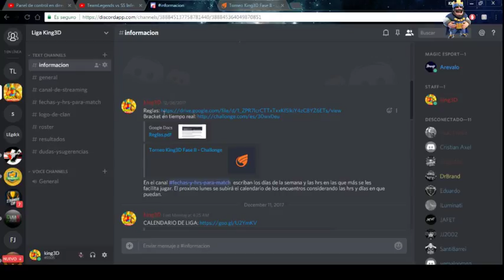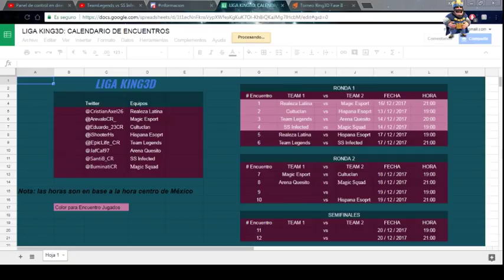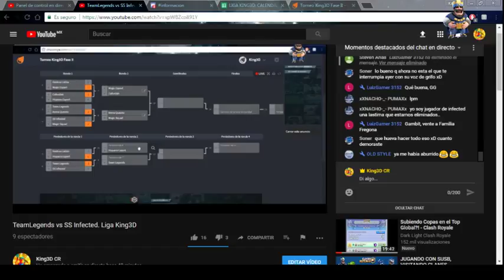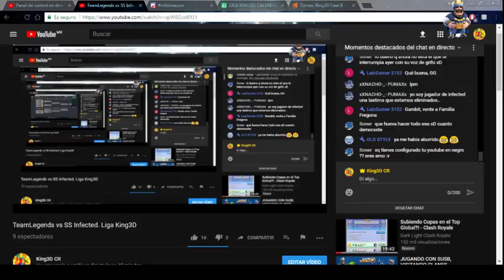TeamLegends vs SS Infected. Liga King3D